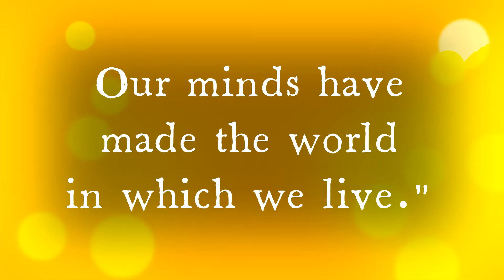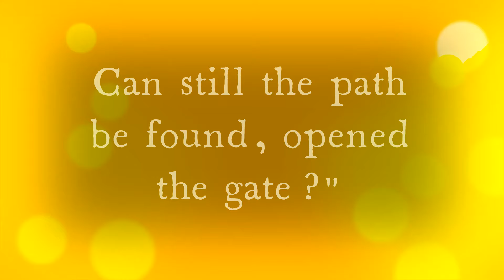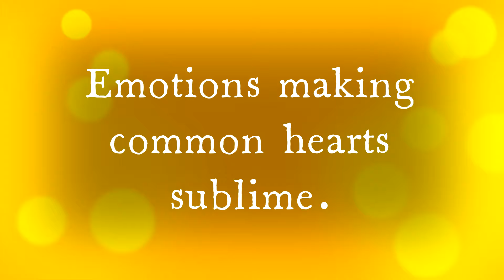The Entry into the Inner Countries, The Book of Yoga, Savitri, Sri Aurobindo - Page 500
The Spiritual Significance of Background Flower

Power in the Converted Mind

When the mind turns towards the Divine, it becomes a powerful instrument.

The Mother

Hibiscus rosa-sinensis L., Malvaceae.
Chinese hibiscus, Hawaiian hibiscus, Rose-of-China

Physical description:
Large single bright ochre yellow flower wit crinkled petals.

Common name/s
Hibiscus de Chine, Hibiscus rose de Chine, Rose de Chine
गुरहल, जसुम, जावा (Gurhal, Jasum, Java)
Japa, Japa pushpam, Japapushpam [Sanskrit]
Cembarutti, Cemparattai, Sembaruthi, Semparuthi [Tamil]
Da hong hua, Fo sang, Zhu jin [Chinese]
Fusou, Haibisukasu [Japanese]
Гибискус
Chinesischer Roseneibisch

Mr Arup Mitra, Imaging Savitri, Puducherry